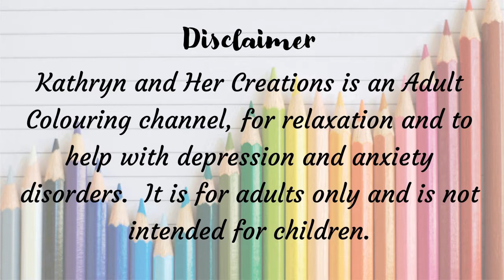Christmas Colouring Book Collection Advent Calendar - Day 11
Day 11 is... Beautiful Christmas by Coloring Book Cafe!